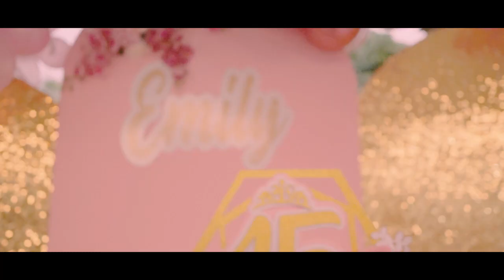resumen xv años Emily